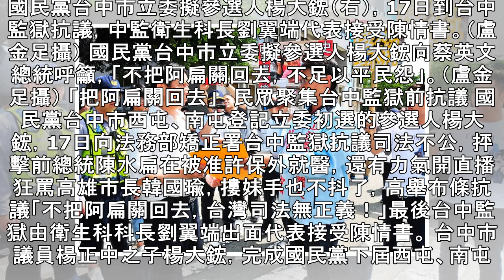楊大鋐抗議中監：不把扁關回去 台灣司法無正義 - 政治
國民黨台中市立委擬參選人楊大鋐（右），17日到台中監獄抗議，中監衛生科長劉翼端代表接受陳情書。（盧金足攝） 國民黨台中市立委擬參選人楊大鋐向蔡英文總統呼籲，「不把阿扁關回去，不足以平民怨」。（盧金足攝） 「把阿扁關回去」　民眾聚集台中監獄前抗議 國民黨台中市西屯、南屯登記立委初選的參選人楊大鋐，17日向法務部矯正署台中監獄抗議司法不公，抨擊前總統陳水扁在被准許保外就醫，還有力氣開直播狂罵高雄市長韓國瑜，摟妹手也不抖了，高舉布條抗議「不把阿扁關回去，台灣司法無正義！」最後台中監獄由衛生科科長劉翼端出面代表接受陳情書。 台中市議員楊正中之子楊大鋐，完成國民黨下屆西屯、南屯第四選區立委初選登記，政治...